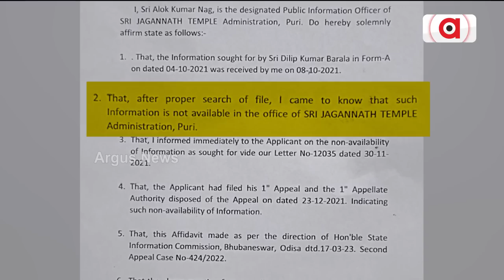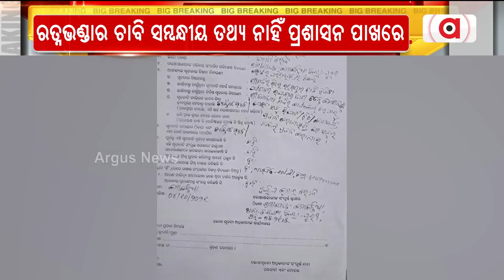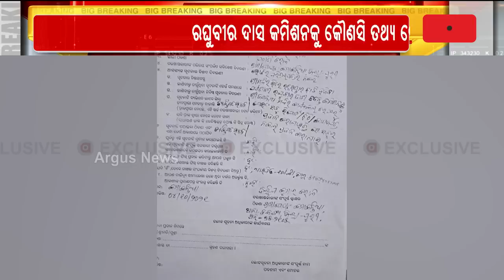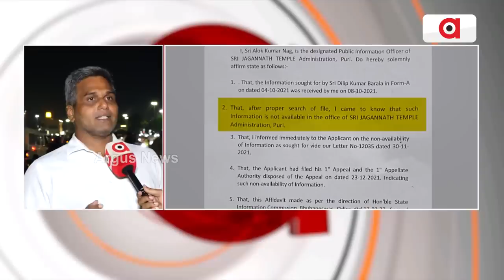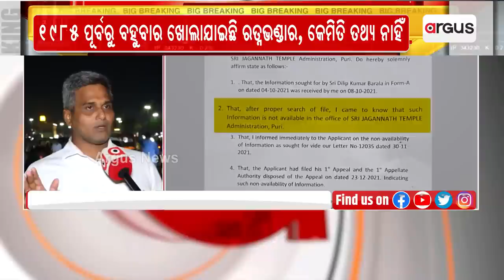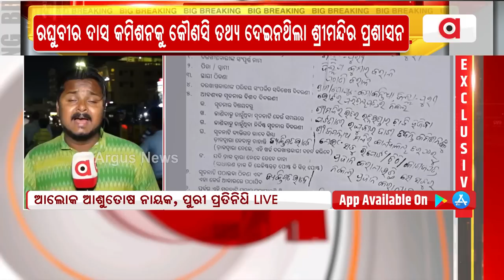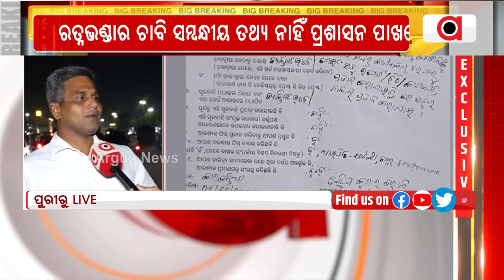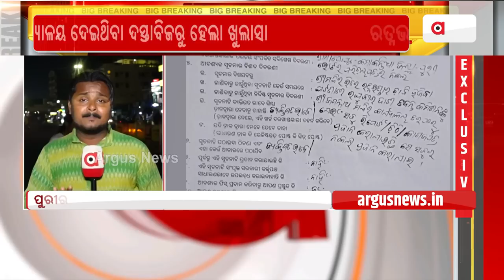Exclusive Document Shows SJTA Cluless About Info Shared With Raghubir Das Commission of Inquiry